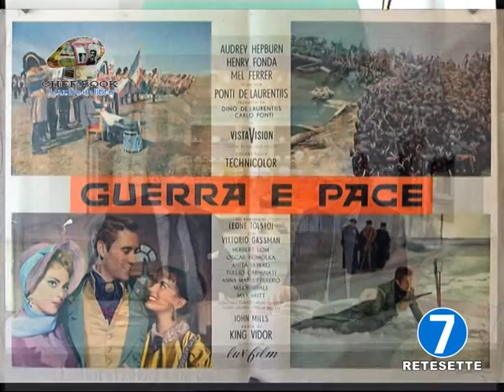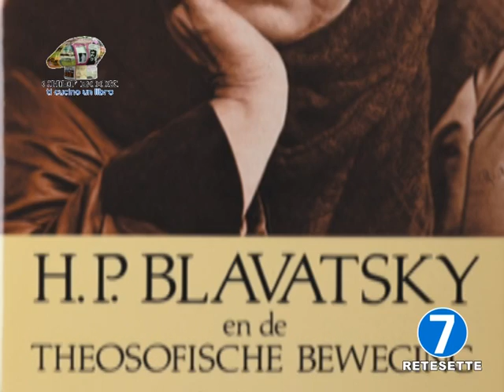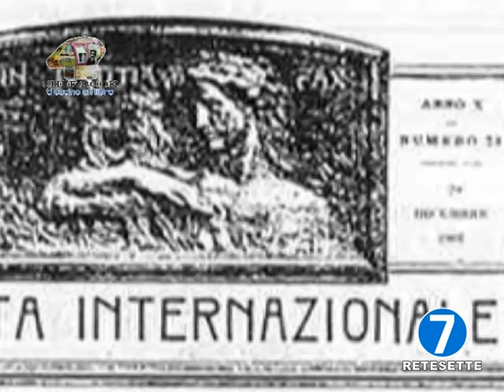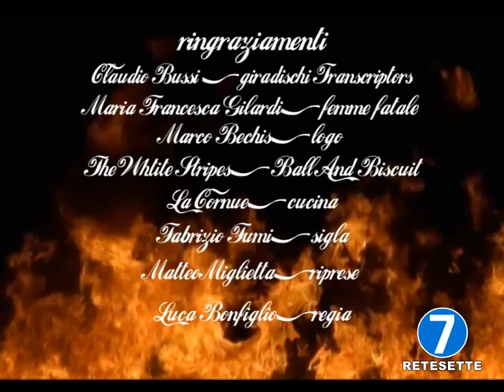RETE 7 - CHEF BOOK PUNTATA 36 - ROBERTO COALOA